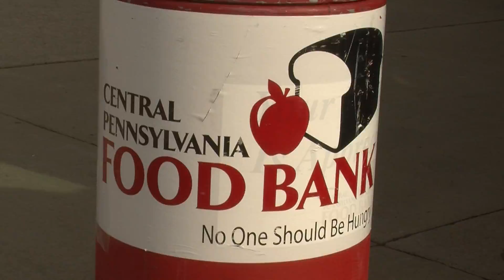Stuff a Blue Bus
I got an inside look at how the Penn State Athletic Department is using their blue buses for something special this Thanksgiving.